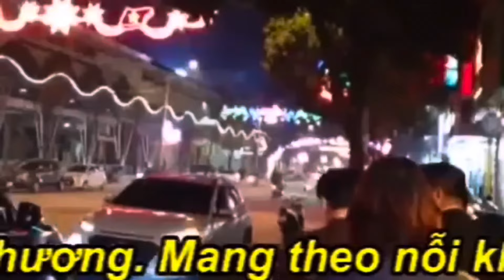3111. 26/9: Cuộc gặp gỡ giữa TBT/CTN TL và CTUB Châu Âu Ursula von der Leyen nói lên ý nghĩa gì?